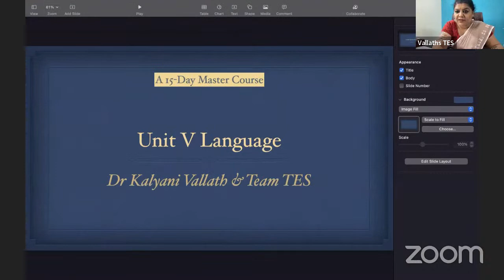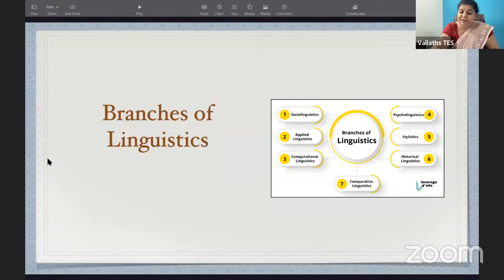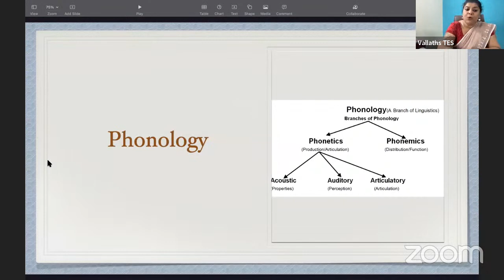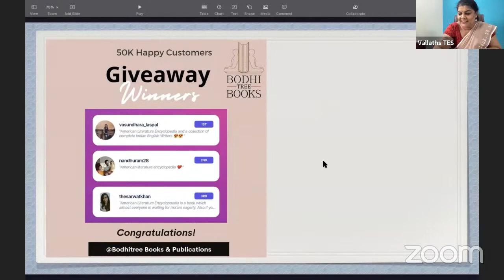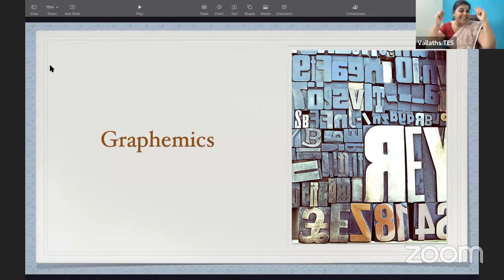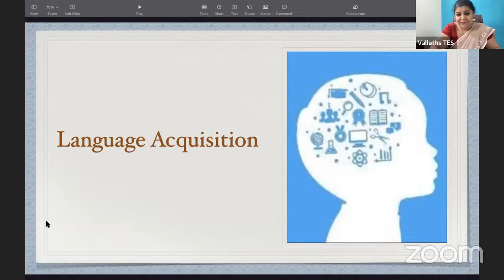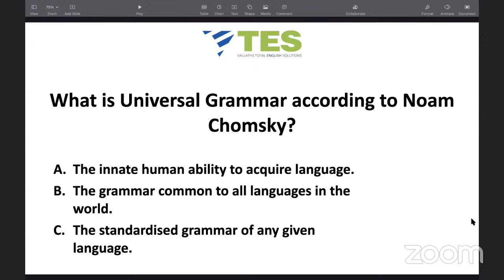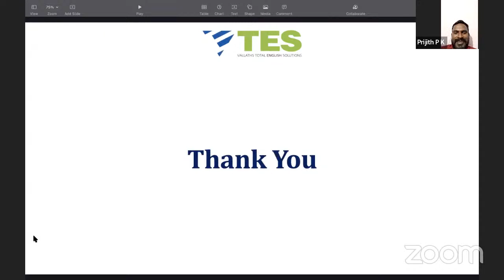Crash Course Day 8: Unit 5- Language | NTA NET | Kalyani Vallath | NET English | Free course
15 Day Free Crash course

2022 September 5-20 @ 8PM

Schedule
5 MON: Unit 1 Drama
6 TUE: Unit 1 Drama
7 WED: Unit 2 Poetry
8 THU: Unit 2 Poetry
9 FRI: Unit 3 Fiction
10 SAT: Unit 3 Fiction
11 SUN: Unit 4 Non-Fiction
12 MON: Unit 5 Language
13 TUE: Unit 6 English Studies in India
14 WED: Unit 7 Cultural Studies
15 THU: Unit 8 Literary Criticism
16 FRI: Unit 9 Literary Theory
17 SAT: PAPER 1
18 SUN: PAPER 1
19 MON: Research Methods
20 TUE: Model Test

⚪ Join us ⚪